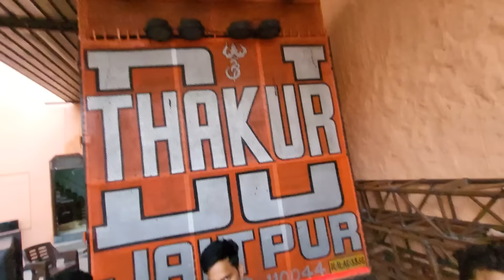THAKUR DJ JAITPUR HARIDWAR KAWAD YATRA FULL UPDATE July 2024